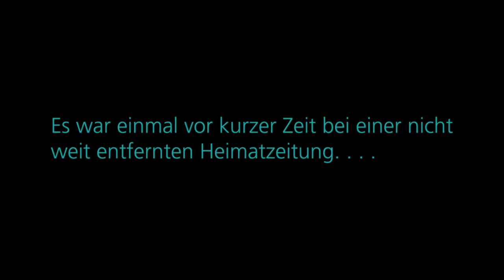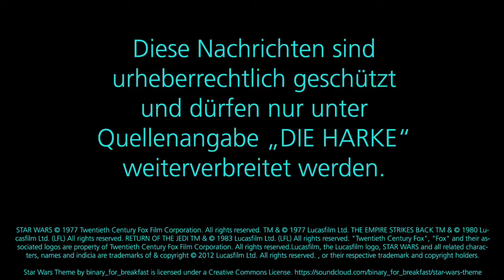DIE HARKE vom 04.05.2016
Hier sind die Video-News für Mittwoch, den 4. Mai. Und da der 4. Mai als inoffizieller Star-Wars-Tag gilt („May, the 4th“ / „May the force...“) haben wir heute noch einmal eine Sonderausgabe (wie im Dezember) für euch. Viel Spaß! :-)

- Konzept für neue Nienburger Oberschule mit gymnasialem Zweig
- Vorstand des Nienburger Kulturwerks nennt Gründe für Kündigung
- Feuerwehrzeltlager: Trafo in Betrieb genommen
- Landwirte-Dialog: Wie kann der Betrieb überleben? / Burn-out
- Schulobstprogramms: Grundschule Diepenau möchte weiter mitmachen
- Tischtennis: SC Marklohe grüßt aus aus der Oberliga
- Englische Wochen in der Fußball-Bezirksliga
- Tischtennis: Zum Saisonabschluss die große Abschlussbilanz